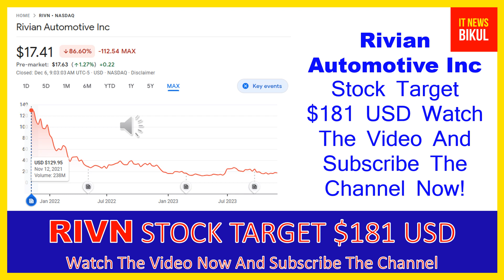RIVN Stock-Rivian Automotive Inc Stock Breaking News Today |RIVN Stock Price Prediction